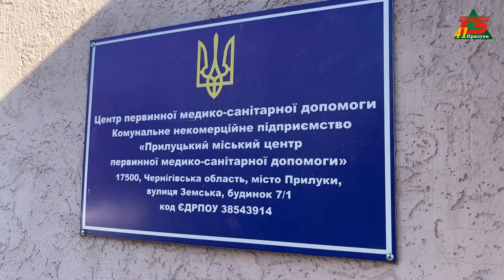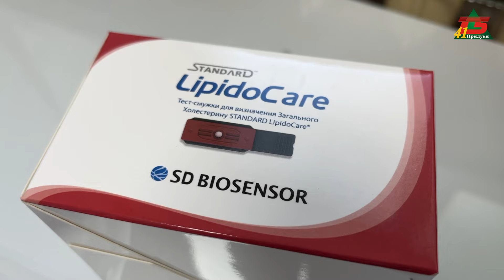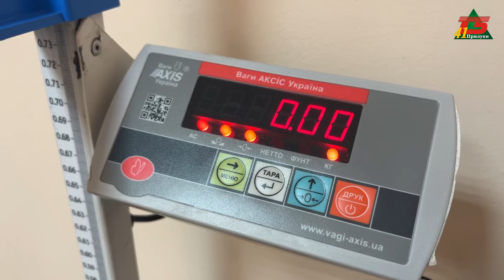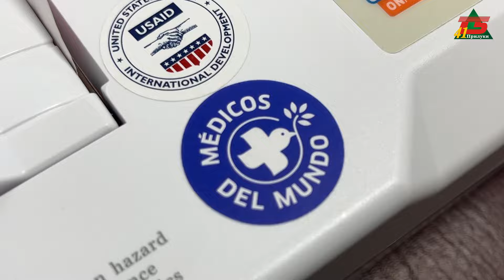«MEDICOS DEL MUNDO» ЛІКАРІ СВІТУ